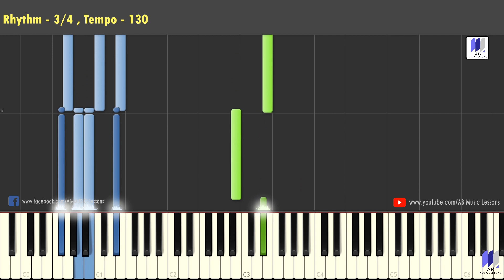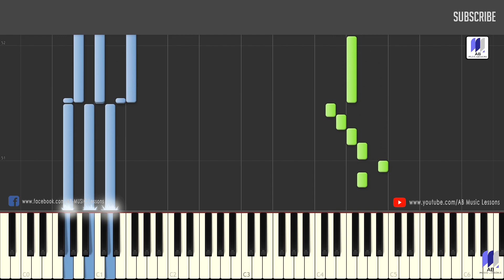അന്നാ പെസഹാ| Annapesaha | Malayalam Holy Mass Song |Keyboard Tutorial| With Score Sheet | Ernakulam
TO GET THE MUSIC SCORE SHEET OF ANNAPESAHA THIRUNALIL or Full Songs E-Book  GO TO THE BELOW LINK
♫ About Music
         This is the video tutorial of  Christian (Syro-Malabar Rite)  Holymass song Annapesaha Thirunalil ( Ernakulam Style). The Midi & STY files of the song given in the below link. You can download it for free. This is only the basic form and some people improvise this song in their own way. This is the first song and the videos of the rest will upload soon. This is the EASY Version of this song.

Follow Us ▼

DOWNLOADS

♥ Get Malayalam Christian Syro-Malabar Holymass Songs Score Sheet (All the 17 songs + 2 KJPLY style songs)

► HOW TO PLAY PIANO LEFT HAND OF A SONG? | 4 Easy Arpeggio Patterns for Left Hand | Piano Lessons